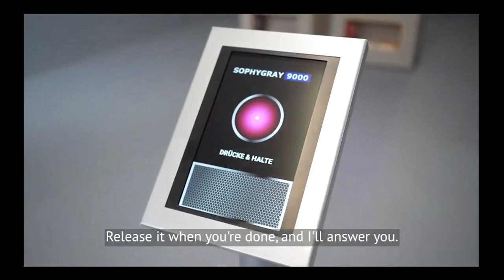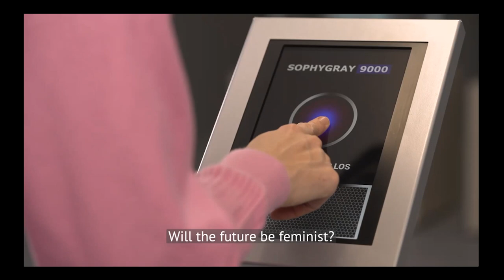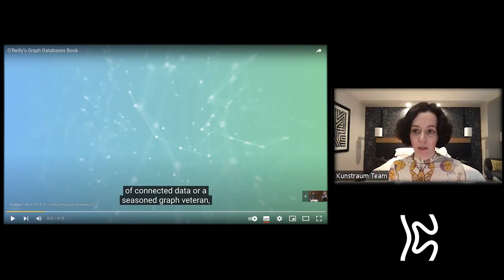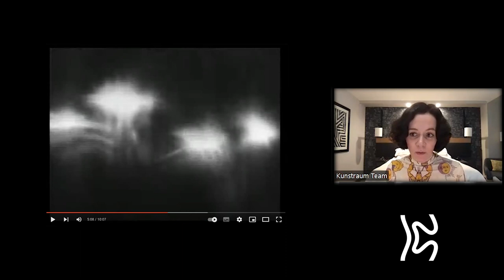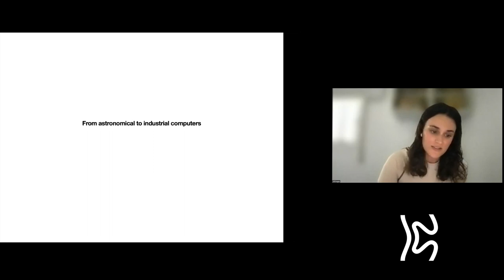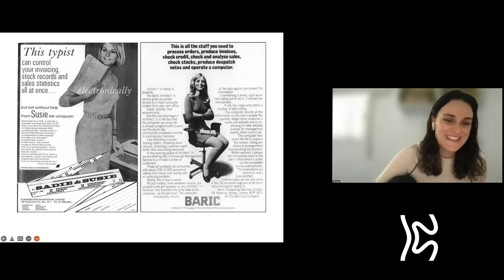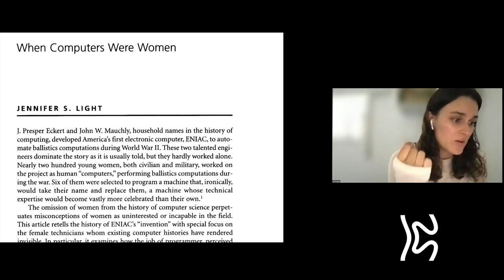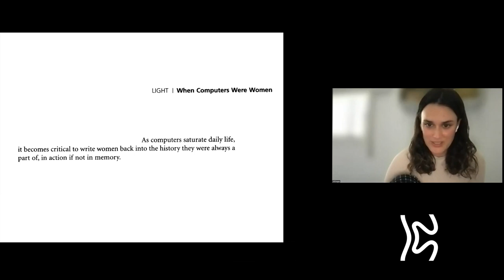STATE OF INTERIM presents Nadja Marcin & Ariana Dongus: When the bot is human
Performance and media artist Nadja Verena
 Marcin explores human behavior through an
interdisciplinary analysis of feminism and
emotional architecture. Her work has been shown
worldwide at Fridman Gallery (New York), Garage
Museum (Moscow), and ZKM Museum (Karlsruhe),
and has been awarded grants from the New York
State Council for the Arts and the Film and Media
Foundation (Düsseldorf).

Ariana Dongus is a PhD student and research
assistant at the Staatliche Hochschule für
Gestaltung Karlsruhe - awarded as "AI Newcomer"
by the German Federal Ministry of Education and
Research and the German Informatics Society.

The talk was recorded at the STATE OF INTERIM symposium for young positions on the intersection of AI and art in May 2022. The symposium was curated and hosted by Kaeur Studio.

Kaeur Studio I Innovation by Co-Creation